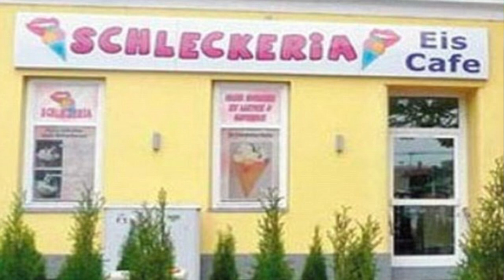ESTIBALIZ CARRANZA ZABALA - CRIME DA LOJA DE SORVETE | Casos criminais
00:00 Início do vídeo
01:00 Infância
03:00 Primeiro marido
05:50 Cimento
07:25 Segunda morte
09:00 Prisão